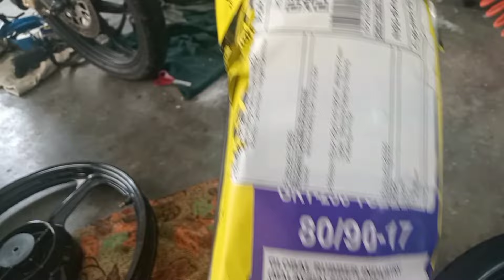#75 Cara pasang kepala tubeles [ Valve Tube ]